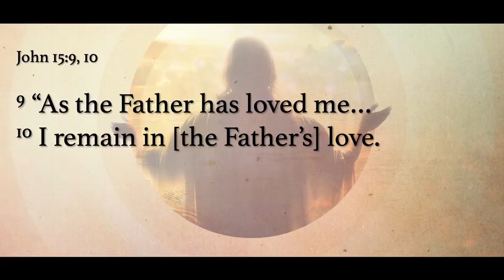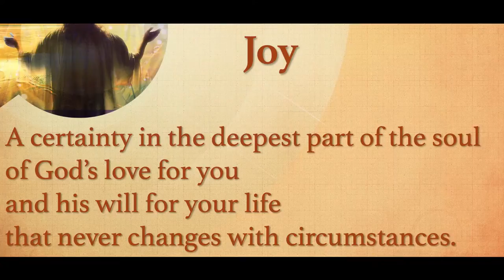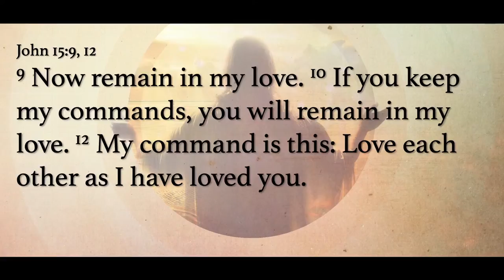Sermon Sunday 5-16-2021: Jesus’ love brings complete joy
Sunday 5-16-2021